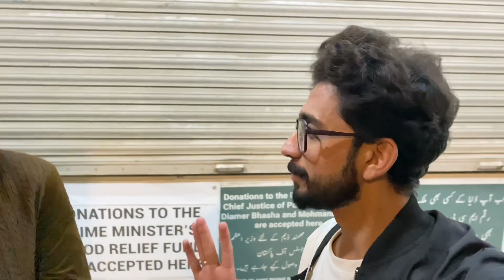HAPPY NEW YEAR 2023 🥳 | Azeem Ramay